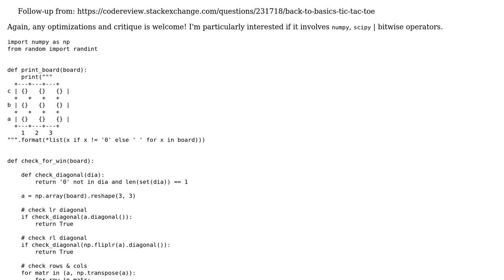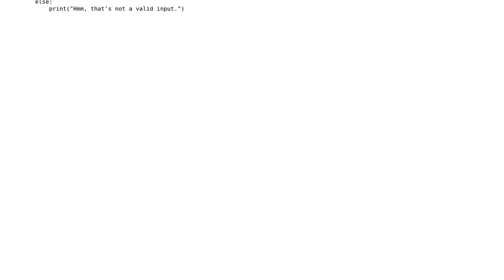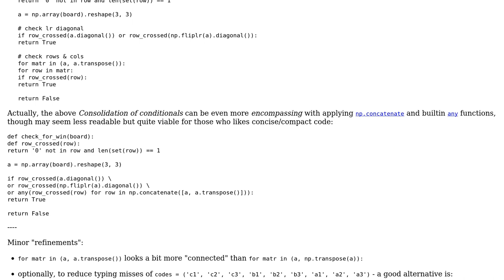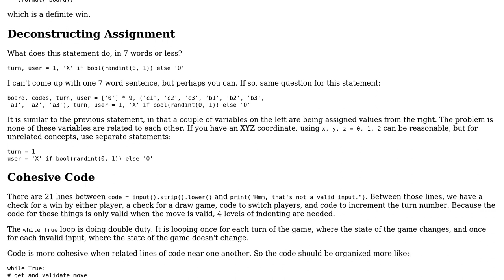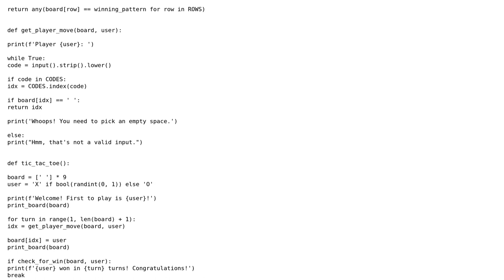Code Review: Back to Basics: Tic Tac Toe - follow-up (2 Solutions!!)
Code Review: Back to Basics: Tic Tac Toe - follow-up

With thanks & praise to God, and with thanks to the many people who have made this project possible! | Content (except music & images) licensed under CC BY-SA | Music | Images & others | With thanks to user T145 user RomanPerekhrest user AJNeufeld and the Stack Exchange Network Trademarks are property of their respective owners. You are responsible for your own actions.